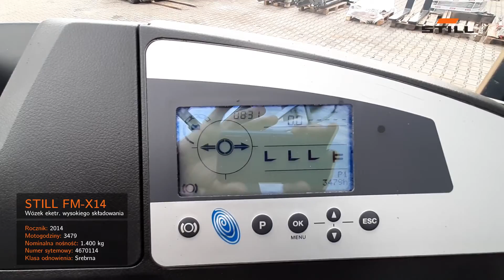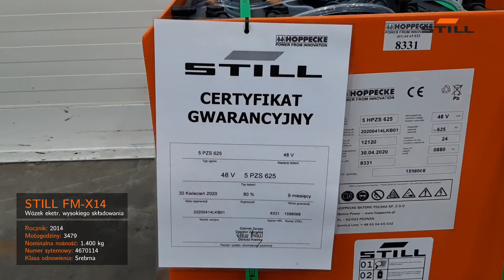DWU Mrowino 511902E00508